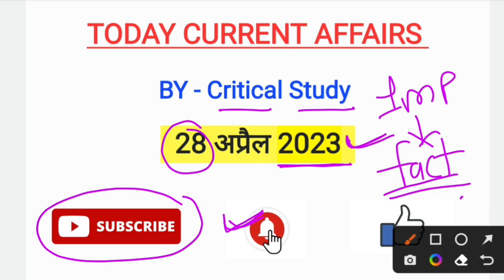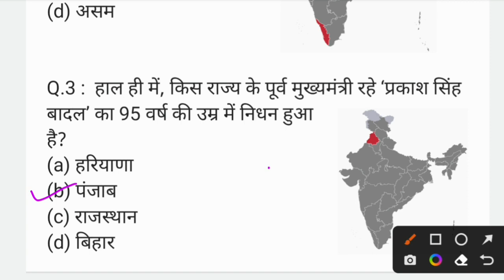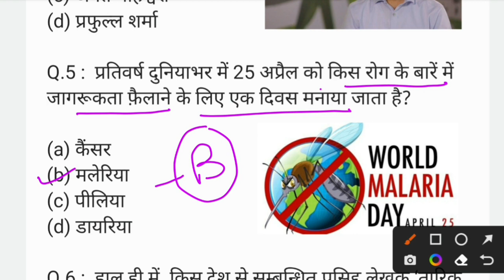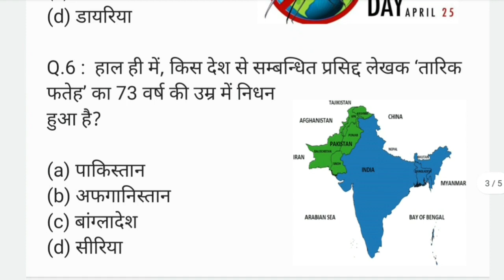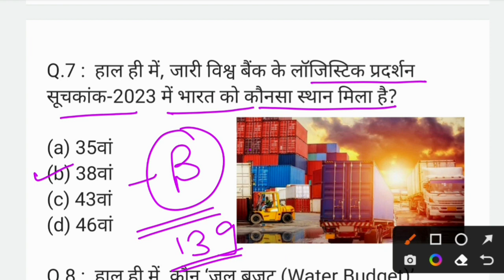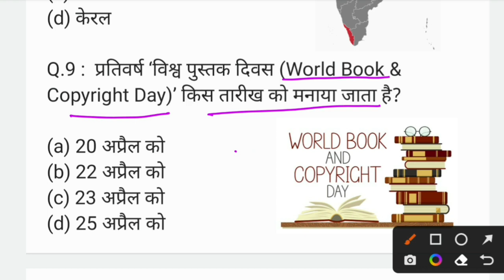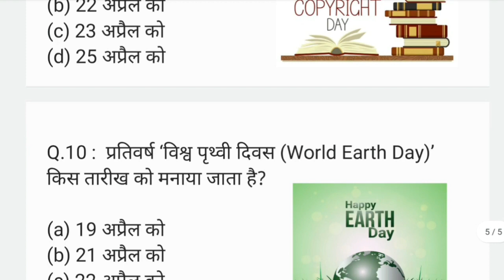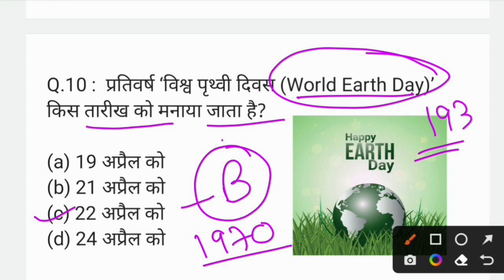28 April 2023 Current Affairs | Daily Current Affairs | Current Affairs In Hindi | Critical Study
28 April 2023 Current Affairs | Daily Current Affairs | Current Affairs In Hindi | Critical Study

Critical Study